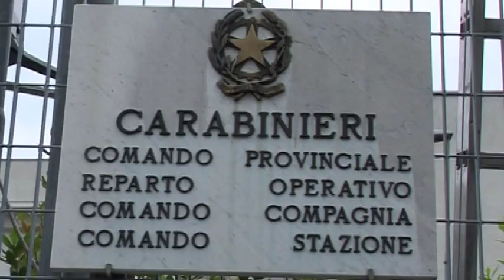consigli anti furti carabinieri